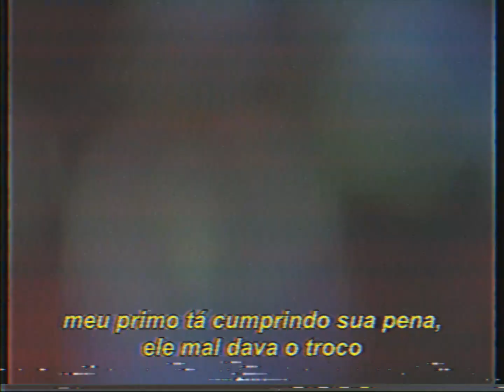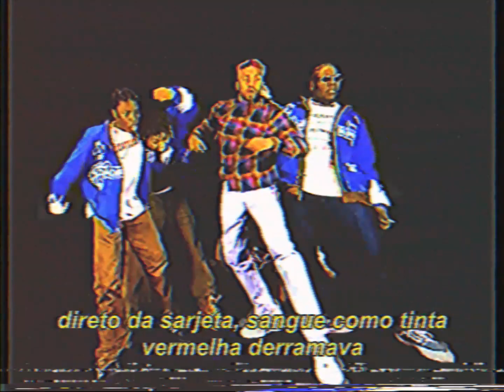brockhampton - buzzcut (tradução/legendado)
Who let the dope boys out?
Thank God you let me crash on your couch
Who's my God that I’m prayin' to now?
Early two-thous, they tried to jump me in, Latino protection
Any direction, you gave me your blessing
Texan, I text him, I told him I got him
Told him I made it to Hollywood, all it took was a summer to fail
A platinum record not gon' keep my Black ass out of jail
Truth prevails, this is real, miss my brother
I love my mother, drove all the way to Cali’ just to check up on me
Made her go home, felt the virus
Web of life is my weave, false dreams stripped by silence
Deals thеy had us sign; for years, it had me blind
Think I had to hit rewind and think about why I do shinе
Got my cousin doin' time, he was barely pushin' dimes
My whole family cursed, now get the fuck out my ride

—ide-ide-ide-ide-ide-ide-ide, yeah, I
Nothin', nothin', nothin', nothin', nothin'
Now, get the fuck out my ride
—ide-ide-ide-ide-ide-ide-ide, yeah, I (Get the fuck out)
Fuck with me, give no shit, guess my ignorance is bliss
—ide-ide-ide-ide-ide-ide-ide, yeah, I
So get the fuck out my ride
—ide-ide-ide-ide-ide-ide-ide, yeah, I
If a killer say shit, then get these motherfuckers— (Get the fuck out)

Live from the gutter, blood like red paint spills
You niggas ain't alpha, you're incels
You normies ain’t a part of the script, doxx your house with crips
Pop shit, now you got content, constant
Where to begin? A veteran with medicine pen
Let 'em all in, treat 'em like they next of my kin
Checkin' your chin way before the record begin
Niggas blow a lot of smoke like they breath in the wind
Ain't no pretend, tell you how it is, how it go
What do you know, when you start escapin' your soul
White on the street, walking the beat like Abbey Road
Truth be told, no such thing as "real nigga mold"
Through the light, camera, action, glamour, glitters and gold
Unfold the scroll, plant seeds to stampede the globe
No peace on the street, so I'm clutchin' my heat
Gotta watch for these savages roamin' the street (Go)

I, go (Go)
I'ma see ya when I do
—ide-ide-ide-ide-ide-ide-ide, yeah, I
(Yeah, nigga, we back up in this thang)
—ide-ide-ide-ide-ide-ide-ide
(Yeah, new machine)
They said I'd never, ever see the sunlight (Tell 'em)
I thought I'd never, ever see the sunlight
They said I'd never, ever see the sunlight

Sometimes, it drives me crazy (Look at the sky)
This all I got for you (Niggas)
That sunlight, it'll drive you crazy
What is God to you niggas?
(Goddamn, motherfucker, ugh)

All rights reserved to the artist, I do not want to violate the rights, if you did not like any reason and want your content to be removed from the channel, contact me